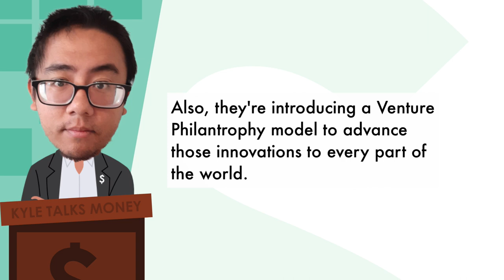SafeMoon (SFM): Should You Invest in this Crypto?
SafeMoon (SFM) is one of the hottest cryptos out there. Should you join the hype and invest money in this latest craze? What exactly is SafeMoon? Is the hype around SafeMoon real? How long will this SafeMoon last? Let's talk about it on Kyle Talks Money.